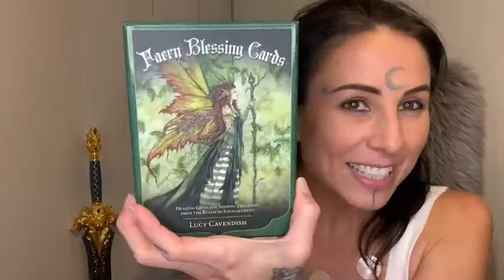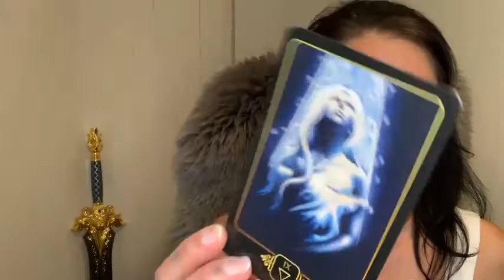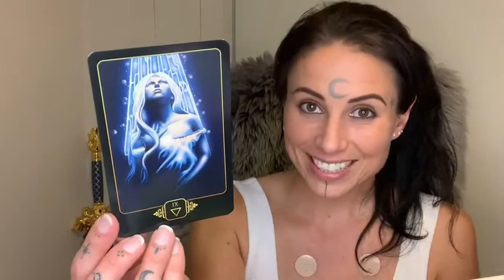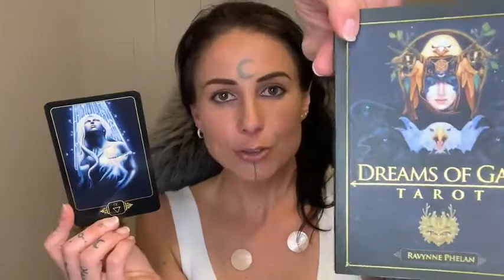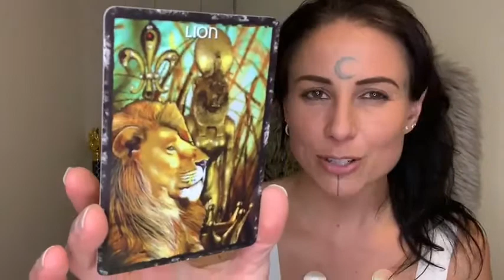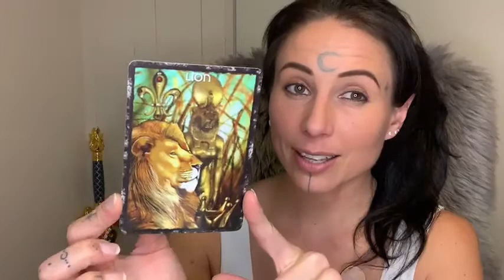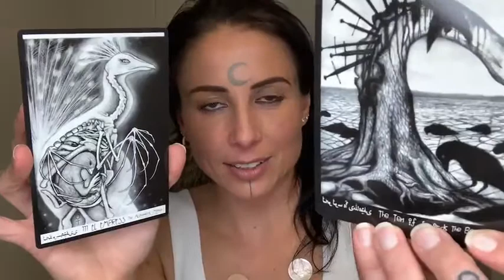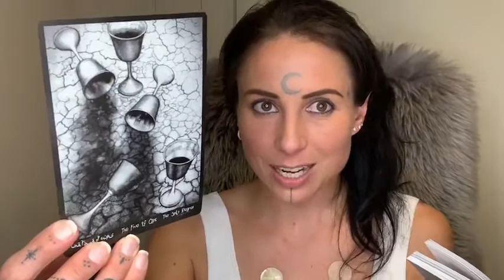Psychic Readings 🔮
Hey beautiful Soul, welcome, to Reality Awareness
My name is Hannah. I am Intuitive Healer & Life Purpose Mentor. I help
Entrepreneurs Activate and Sharpen their Psychic Skills to take their
Business to the Next Level.